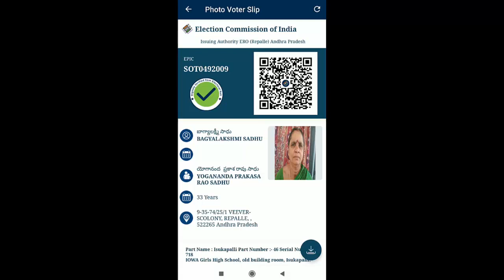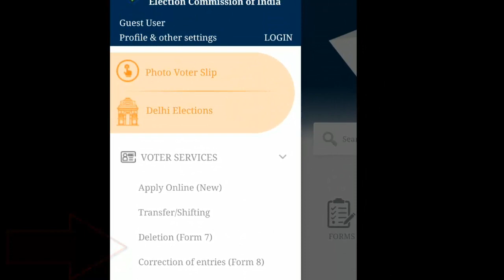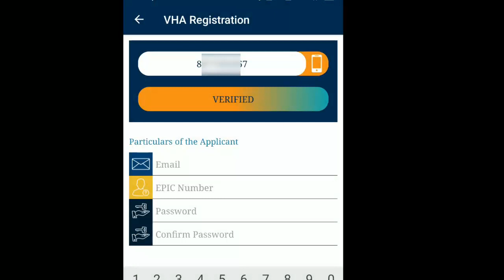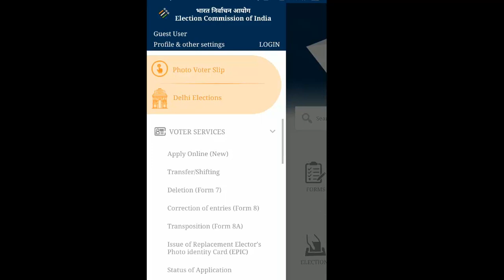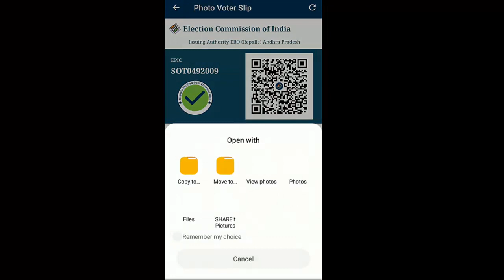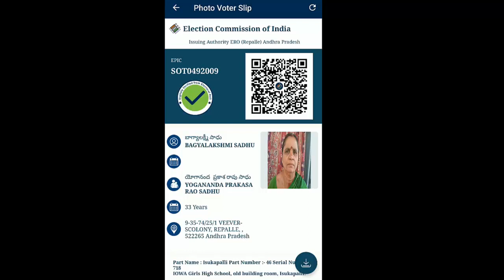HOW TO DOWNLOAD DIGITAL VOTER ID CARD 2020 WITH PHOTO IN MOBILE - Digital Voter Id Card DOWNLOAD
LINK HOW TO DOWNLOAD DIGITAL VOTER ID CARD WITH PHOTO IN MOBILE

How To Download Original AADHAR CARD Online with New Features -AADHAR CARD DOWNLOAD -NEW AADHAR CARD

JAGANANNA AMMAVODI APPLICATION  EDIT OPTION ENABLED for RE VERIFICATION - AMMAVODI RE-VERIFICATION

11th PRC 2018 PAY FIXATION PROCESS - FITMENT - NEW PRC 2020 BASIC PAYS - NEW PRC 2020 MASTER SCALES

voter card verification, voter card verification app, voter card verification process, voter card verification certificate download, voter card verification mobile, voter verification by mobile app, voter verification by mobile app telugu

voter id card download online telugu
voter id card download online telugu with photo
how to download voter id card online with photo 2020 in telugu
voter id card download online with photo
how to download voter id card in telugu
how to download voter id card online with photo
how to download digital voter id card
how to download digital voter id card 2020
how to download voter id card online by epic number
how to download voter id card with photo in telugu
voter helpline app new registration password